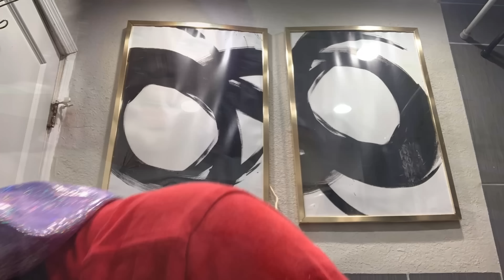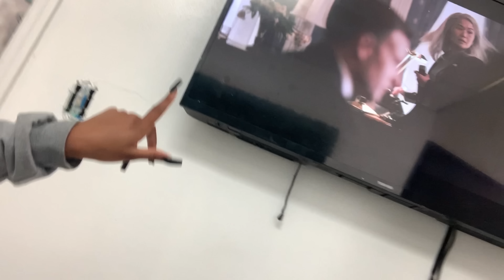GRWM For Prom 2023 prom # prom2023